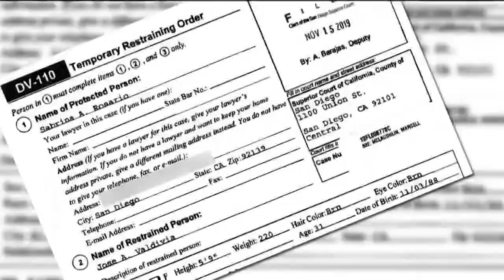Vigil held for Paradise Hills family killed in murder-suicide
Hundreds of community members on Friday attended a vigil to honor a Paradise Hills mother and her three sons who were fatally shot by the kids' father last week.